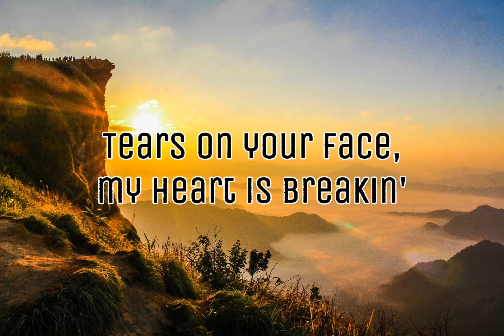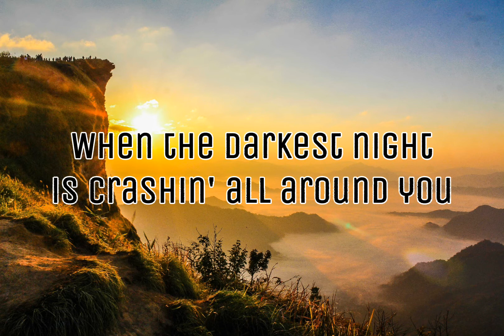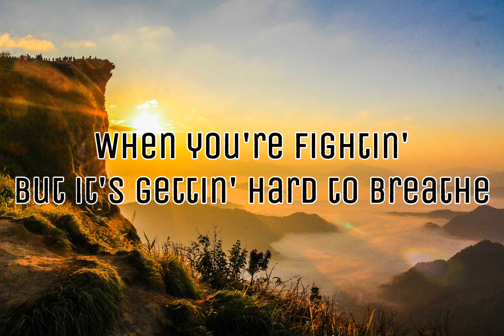Hold On to Me - Patch Crowe | Lyrics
Artist: Patch Crowe
Songwriter: Nik Day
Arranger(s): Mitch Davis
Producer: Mitch Davis

Lyrics:

[Verse 1: Patch Crowe]
I see your pain, your hands are shakin'
You don't know which way to go
Tears on your face, my heart is breakin'
'Cause you feel like you're alone

[Pre-Chorus: Patch Crowe]
You think you're losing your grip
And you just want to quit
But that's no way to live
I will be there for you
Right here, pulling you through always (Always)

[Chorus: Patch Crowe]
When the darkest night is crashin' all around you
When you're fightin' but it's gettin' hard to breathe
When it seems like there is nothing to hold on to
I'll never leave, hold on to me
I'll never leavе, hold on to me

[Verse 2: Patch Crowe]
If you feel lost, I will find you
And I will carry you back home
If you've givеn up (Given up), I'll remind you
That you've never been alone

[Pre-Chorus: Patch Crowe]
But that's no way to live, no

[Chorus: Patch Crowe]
When the darkest night is crashin' all around you (Around you)
When you're fightin' but it's gettin' hard to breathe (Yeah, yeah)
When it seems like there is nothing to hold on to (To hold on to)